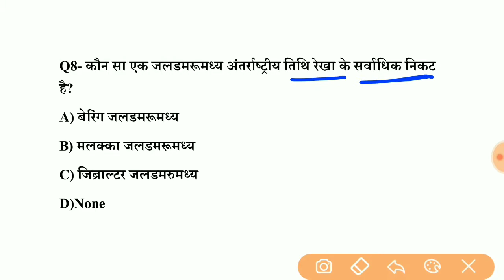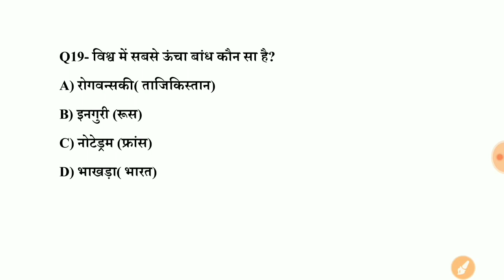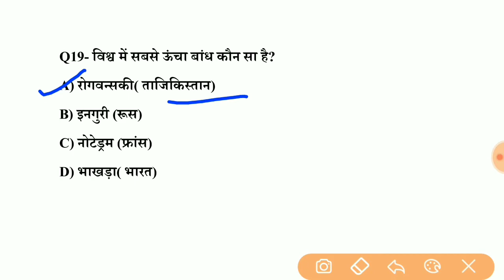Gk | General knowledge | Important gk questions and answers for competitive exams | Quiz Test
Gk | General knowledge | Important gk questions and answers for competitive exams | Quiz Test,Gk, General knowledge, Important gk, Quiz test, Competitive quiz, competitive general knowledge, zero se genius tak, gk in hindi,gk question, gk questions and answers in hindi, gk questions and answers, gk questions and answers for kids, gk questions and answers 2021, gk questions and answers 2020, gk question 2021,Top 20 Science & General awarenessquestions for - NTPC, GROUP-D, RPF, SSC-GD, VDO, SSC & all exams, नमस्कार दोस्तों...
इस video में Top 20 science & general awareness के महत्वपूर्ण प्रश्नों का चर्चा किया हुँ। जो NTPC, GROUP D, SSC GD, RPF ,UP POLICE, VDO, RAILWAY, SSC CGL, CHSL, MTS
सभी परीक्षाओं के लिए बहुत ही महत्वपूर्ण है।
मै उम्मीद करता हूँ कि आपको यह Video पसंद आया होगा।दोस्तों अगर आप किसी भी परीक्षा की तैयारी कर रहे हैं तो आप इस चैनल को जरूर SUBSCRIBE कर लिजिए ताकि आपको Important Videos का NOTIFICATION मिलता रहे...
Top 20 Science & General awarenessquestions for - NTPC, GROUP-D, RPF, SSC-GD, VDO, SSC & all exams part 8

science, back year railway paper in hindi, railway online Coaching, railway preparation, Railways online Coaching, railway online preparation, Railways Exam
railway Hajipur paper, patna group d paper analysis in hindi, railway patna, yataz, bhubaneswar group d exam 2020, Bilaspur, railway gkp paper analysis,Group D paper, Railway jaipur paper in hindi, railway
mirror image, Water Image, paper folding, coding decoding, mathematical operations

इस वीडियो में science & general awareness